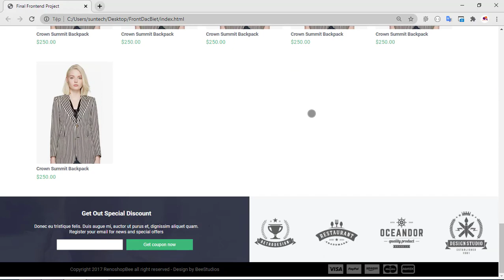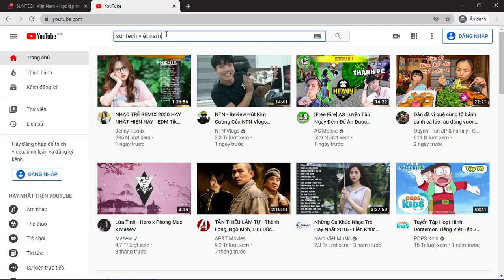Cơ hội học Frontend web siêu rẻ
🎉🎉 Cơ hội trở thành lập trình viên Frontend siêu rẻ
🎁 Giao diện của lớp trước dưới video này
✨Học từ con số 0
✨Đồ án cuối khóa chuyên nghiệp
✨Bài tập thực hành đa dạng
✨Hỗ trợ việc làm sau khóa học
✨Giảng viên trên 5 năm kinh nghiệm với dự án nước ngoài
✨Được hướng dẫn kỹ năng viết CV xin việc
✨Được rèn luyện phỏng vấn trước doanh nghiệp
🐱‍💻Inbox để đăng ký ngay